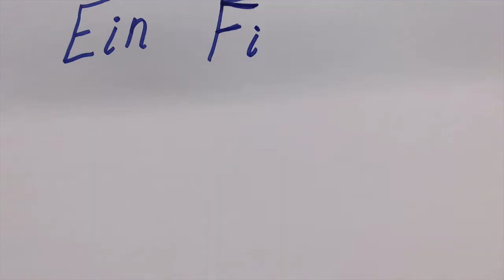Lisa verläuft sich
Kinder aus einem Vorkurs am Gymnasium an der Hamburger Straße haben sich kleine Geschichten ausgedacht.